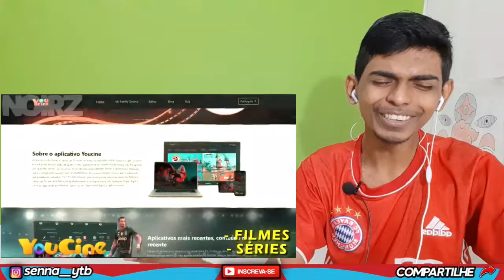(arrepiei 😱😱) AS INCRIVEIS MITAGENS EM TEEN WOLF (melhores momentos) - Noirz [REACT]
Reagindo as incriveis mitagens em teen Wolf ( mitagens / mitagem ). Deixe sua sugestão ou opinião nos comentários para o próximo Vídeo...

Aqui no canal Senna YT você encontra uma infinidade de videos, tanto de free fire como reacts, tentamos trazer os melhores vídeos é tipos de conteúdos possíveis, você encontrará vídeos ensinando como pegar mestre, dicas, gameplays. Como também novidades é assuntos relevantes do momento. Desde o dia 23/11/2020 começamos um novo tipo de conteúdo que foi os "reacts" com o intuito de melhorar é diversificar o nosso canal.